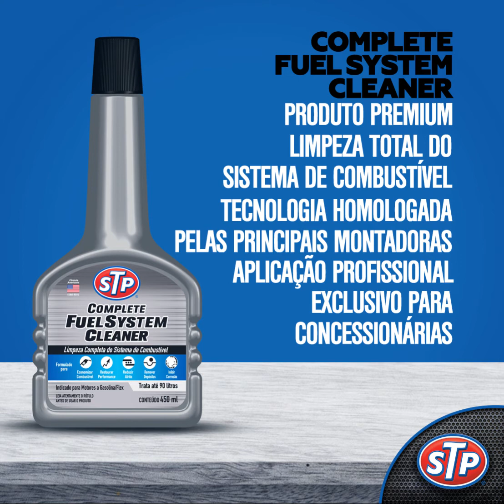STP COMPLETE FUEL SYSTEM ST 2015 BR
O COMPLETE FUEL SYSTEM é indicado para a limpeza total do sistema de combustível, desde o tanque reservatório até a câmara de combustão, incluindo injetores, válvulas de admissão, cilindros, pistões, etc. Utilizar diretamente no tanque de combustível fazendo o motor funcionar normalmente. Para finalizar a limpeza, indica-se a aplicação do STP Throttle Body na parte externa da entrada de ar do corpo de borboleta e substituição do filtro do combustível após a aplicação. Compatível com sensores de oxigênio e catalisadores.